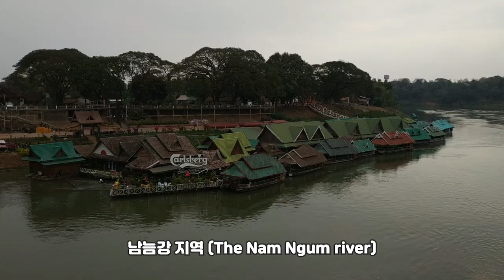[Eng sub] 히치하이킹 내기?! 누가 방비엥에 먼저 도착할까? (Hitchhiking game?! Who will arrive first in Vangvieng?)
히치하이킹으로 방비엥을 가려고 하는 우리
비엔티안에서 카우치서핑으로 만난 중국 친구 룰루, 비키
그녀들도 방비엥에 간다고 하고 히치하이킹을 한번 해보고 싶다고 해
급 2 대 2로 팀을 짜 히치하이킹으로 함께 방비엥으로 가기로 합니다.

누가 먼저 방비엥에 도착할지, 무슨 일들이 벌어질지

감사합니다.

Hi, guys! I'm a traveller Jay.
We were planning to go Vang vieng by hitchhiking
Chinese friends Lulu, Vicky who met in Vientiane by couchsurfing
They are also heading to Vang vieng and wanna try hitchhiking
So we made team and try to hitchhiking together until Vang vieng

Who will arrived first in Vang vieng, what will be happened